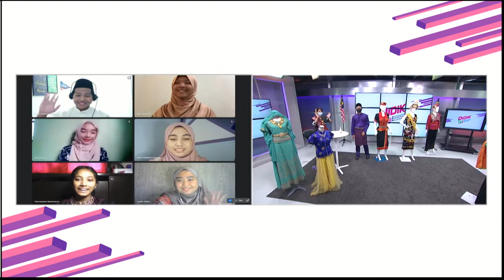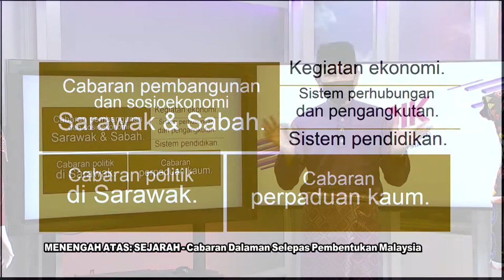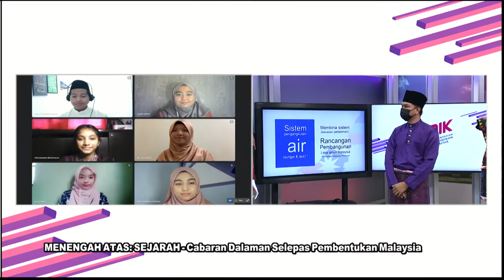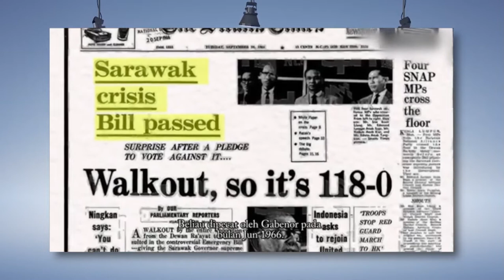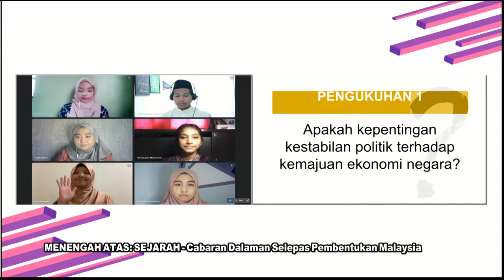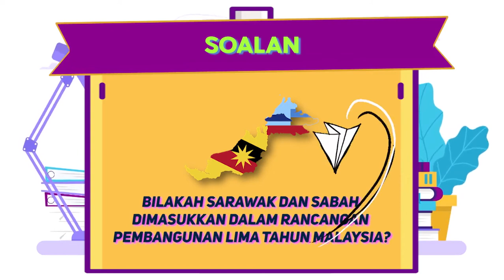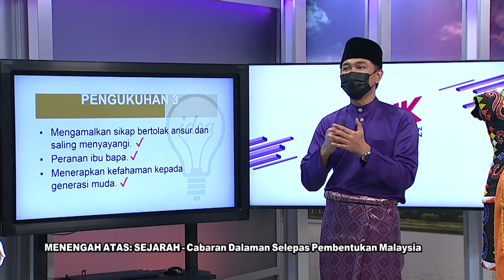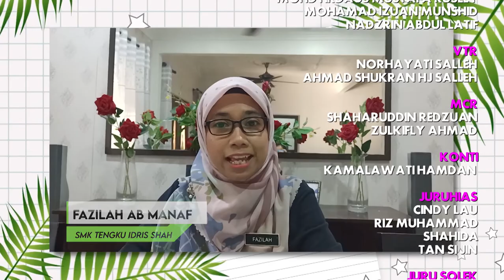DidikTV Teras Ep 316 Men Atas Sejarah Cabaran Dalaman Selepas Pembentukan Malaysia